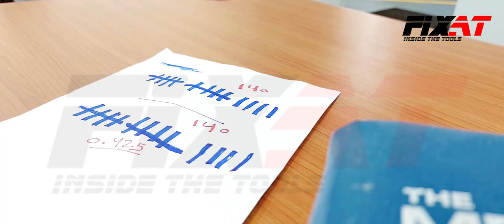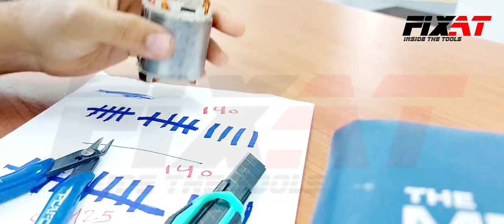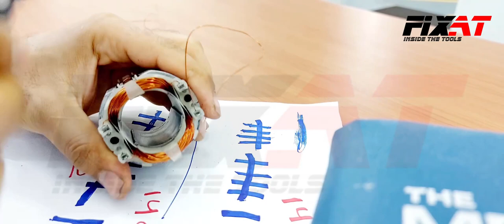Makita SDS Plus Rotary Hammer, HR2020 Restoration (Stator Rewinding)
Makita SDS Plus Rotary Hammer, HR2020 Restoration